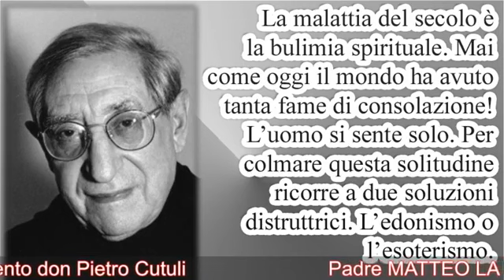Padre MATTEO LA GRUA CONTRO SATANA Parte 4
File E0193 pubblicato sulla pagina facebook Regina della Pace di Medjugorje in data 9 dicembre 2018